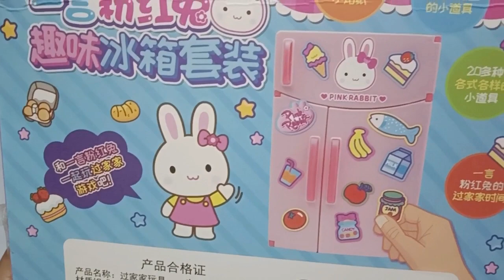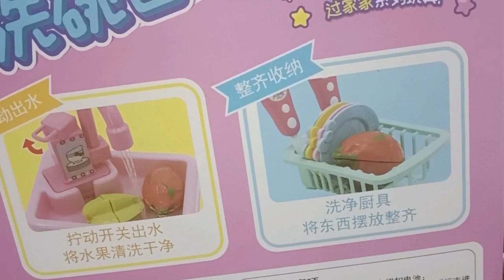Hello Kitty Toys|25 Minutes Satisfying with Unboxing 3 Sets Pink Rabbit Kitchen Play Set ASMR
Kitchen Bag
Suitcase
Minnie Suitcase